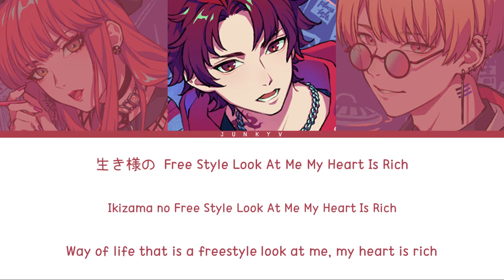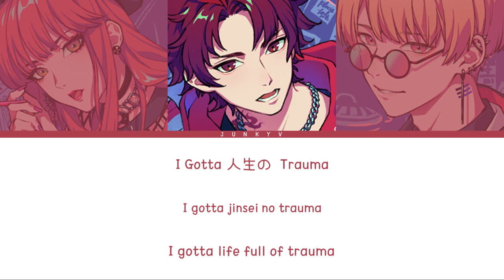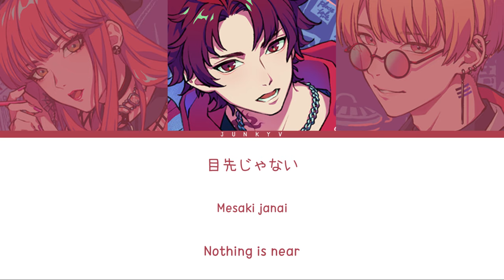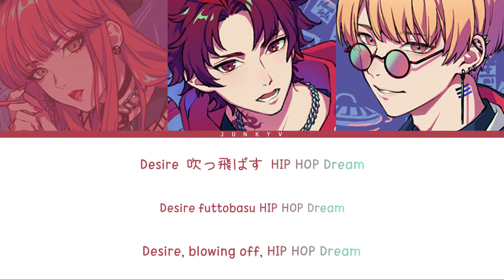「 Paradox Live 」AmBitious!!! (Full ver.) - BAE [KAN|ROM|ENG]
✪ Artist: BAE
Allen Sugasano (CV: Kajiwara Gakuto)
Hajun Yeon (CV: Murase Ayumu)
Anne Faulkner (CV: 96Neko)

✪ Edit: Junky Five
✪ Color Coded: Junky Five